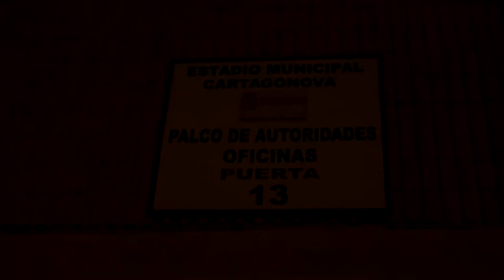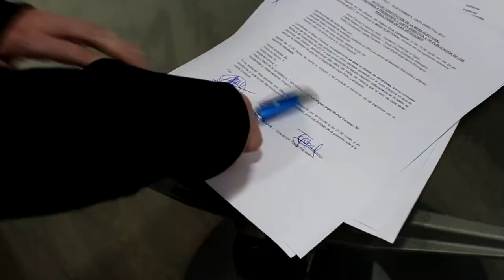Elecciones en la Federación de Peñas del FC Cartagena | El Muro Albinegro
El Muro Albinegro fue testigo de las elecciones de le federación de peñas. Con motivo de las lecciones, hemos querido hacer un repaso de la trayectoria de la FPFCCT desde sus inicios en 2007. ¡No te lo pierdas!